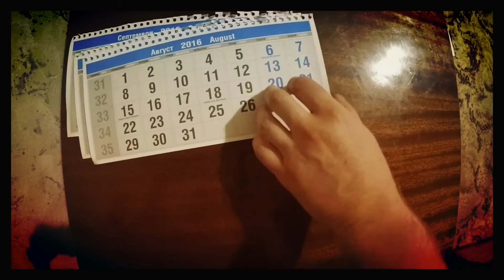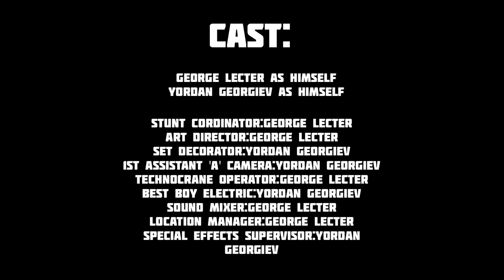Guitar Heroes : The Dulovo Legends (Short Film)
Metallica:Free Speech For The Dumb
Nine Inch Nails:The Day the World Went Away

cast:
George Lecter as himself
Yordan Georgiev as himself

shot on iPhone 6plus & GoPro Hero 4 Black

Special thanks to Line6,Apurture,Fender and B.C Rich